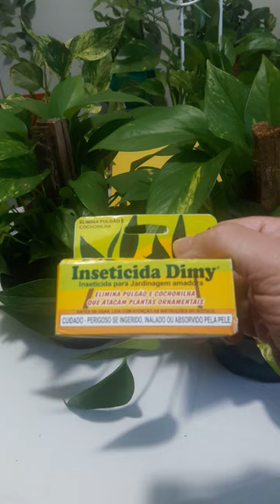Planta Jibóia: O Inseticida Dimy, para combater Cochonilhas, não deve ser usado em hortas e pomares